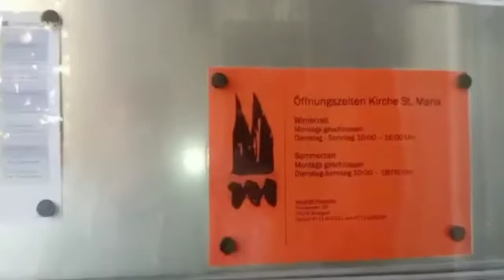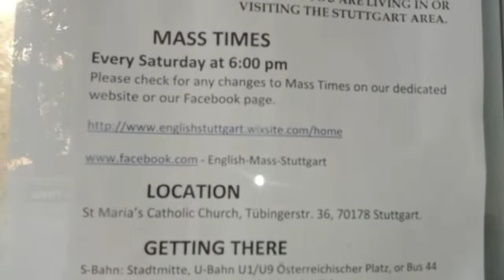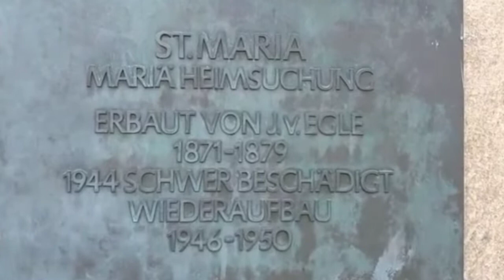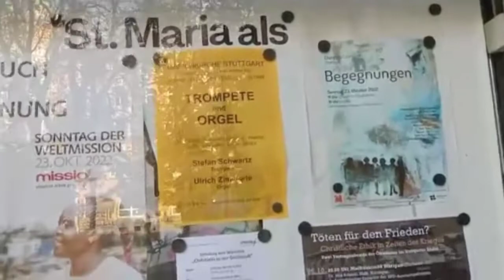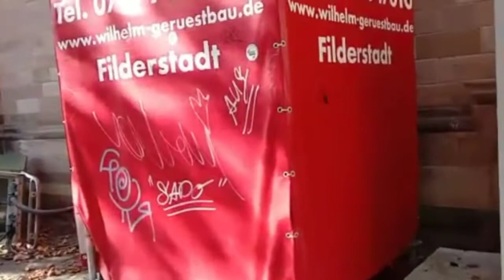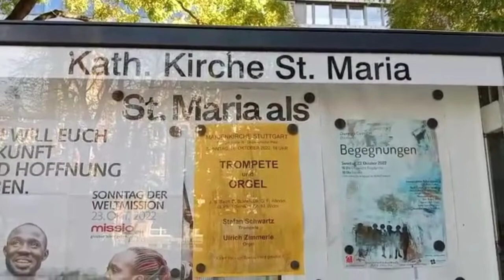Catholic church Sta Maria, Stuttgart,Germany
The Marienkirche was built in 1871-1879 as the first Catholic church in Stuttgart after the Reformation,based on plans by the "Royal Court Architect" Joseph Egle.On November 12,1979,she was inaugurated byt the then Bishop of Rottenburg,Carl Josef v. Hefele dedicated to the patron saint of the Visitation of the Virgin Mary.The name of the church commemorates the encounter between Maria and Elisabeth.The church was erected as a massive  sandstone building with visible stones.Models were the Trier Liebfrauenkirche and the Marburg Elisabethenkirche,which stand in contrast to the French cathedral gothic.The three-aisled hall church with transept and three choirs is 54 m long and 33 m wide. The front is flanked by two mighty towers that rise almost 60m into the Stuttgart sky.The church is not east-facing,the chancel faces south-west.The church was destroyed in the World War II,the vault collapsed,only the towers remained